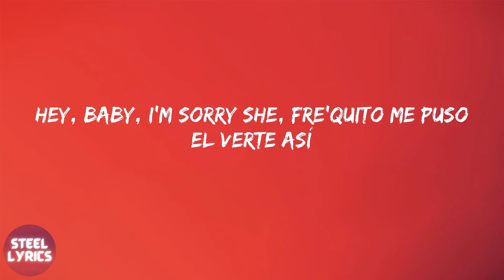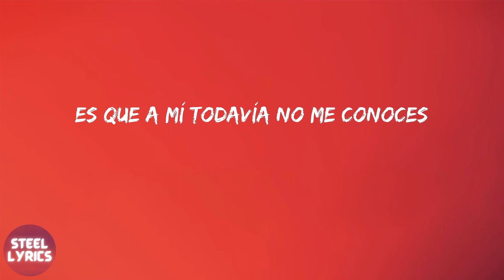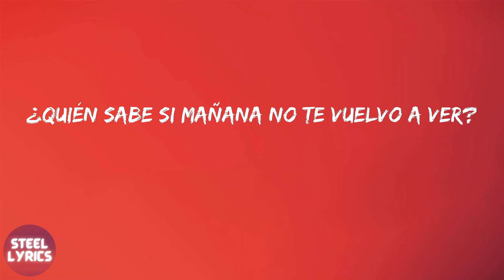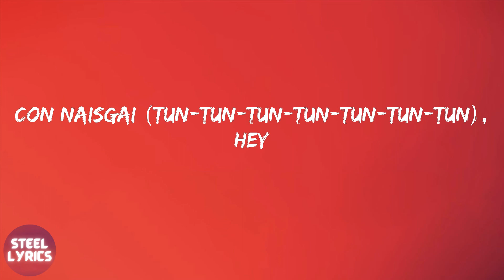Rauw Alejandro - El Efecto (lyrics)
Rauw Alejandro - El Efecto (letra)

letra El Efecto - Rauw Alejandro:
Ah-yeah-yeah-yeah (ah-yeah-yeah-yeah)
Yeah-yeah (yeah-yeah)
Ah-yeah-yeah-yeah (ah-yeah-yeah-yeah)